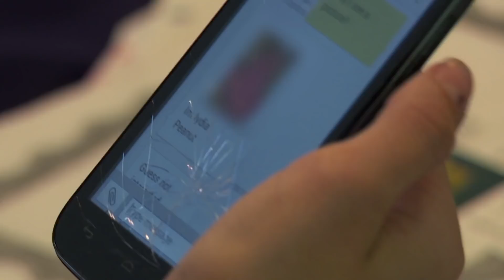What Did Lindsey Find in Scott's Phone?! 🤐 Life After Lockup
Lindsey goes through Scott’s old phone.What will she find?!